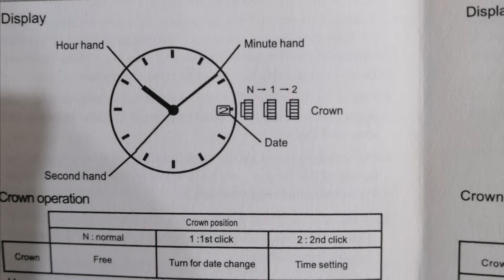วิธีตั้งเวลา - EYKI Eov8481- How to set Day-Date Watches - ALMOST / What Can I Try after 40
How to setting Almost DAY-DATE Watches